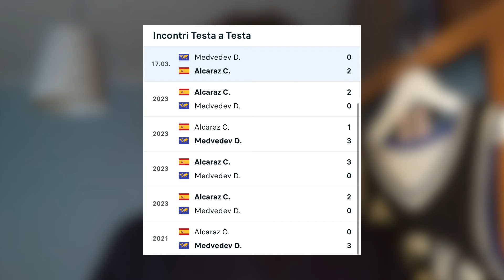SINNER K.O., è ALCARAZ BIS a INDIAN WELLS! BERRETTINI si FERMA in FINALE a PHOENIX!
Ricapitoliamo insieme quello che è successo nelle due settimane di Indian Wells, sottolineando le grandi prestazioni Alcaraz, e parliamo anche del grande ritorno di Matteo Berrettini, finalista a Phoenix.

Ultimo video prima del Masters 1000 di Miami, dove ritroveremo proprio il tennista romano sul circuito maggiore.

Chi lo vincerà?

Francesco di TennisVille